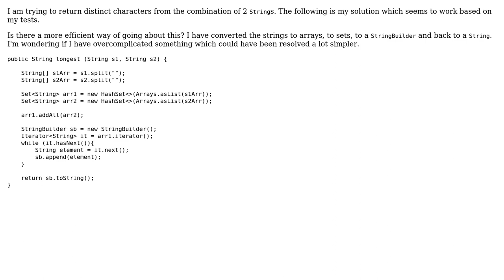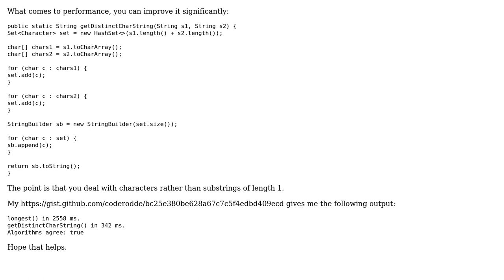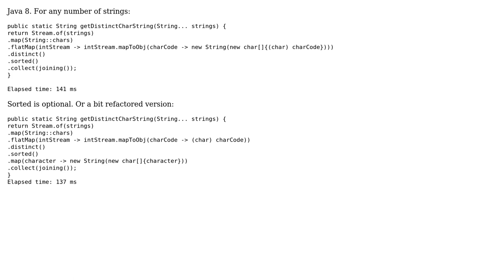Code Review: Returning distinct characters in combined Strings (3 Solutions!!)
Code Review: Returning distinct characters in combined Strings

With thanks & praise to God, and with thanks to the many people who have made this project possible! | Content (except music & images) licensed under CC BY-SA | Music | Images & others | With thanks to user Nevay user kar user Jamal user Ievgen Anikushyn user coderodde and the Stack Exchange Network Trademarks are property of their respective owners. You are responsible for your own actions.